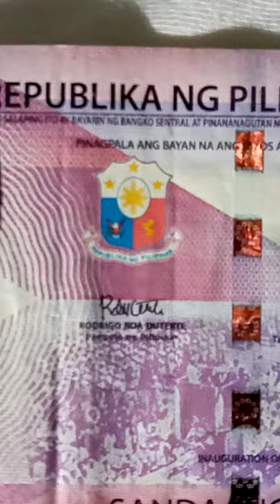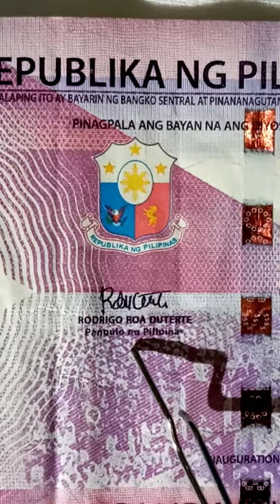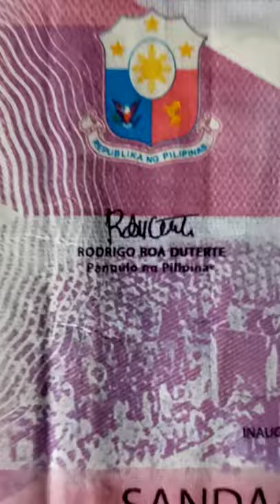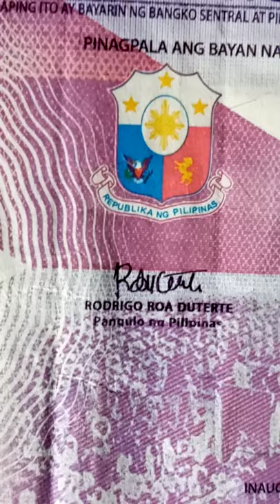100,000 Value - Paper note bill 100 Pesos Multiple Error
100 pesos bill multiple error - value 100,000 Pesos